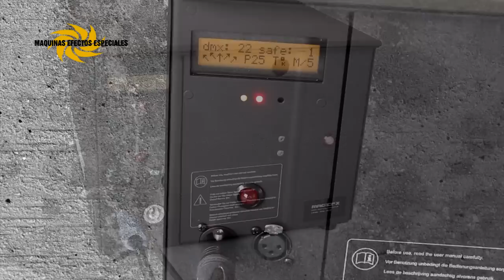Lanzallamas Flamaniac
Todo tipo de consumibles y maquinas para eventos , discotecas , confeti , lanzallamas , serpentinas , fuego virtual , humo , nieve , espuma , etc...
El Flamaniac de MAGICFX es un novedoso lanzallamas de color que puede lanzar las llamas en 5 direcciones diferentes y hasta 6m de alto. El sistema no necesita ningún cartucho o cargas de presión externa. Es un sistema "plug and play" que funciona con un líquido especial disponible en amarillo y rojo. Con una garrafa de 2.5 litros se puede producir unas 300 llamas. El Flamaniac es controlable con DMX, diseñado para uso profesional y equipado con los mejores componentes de calidad europea para fiabilidad total. La máquina utiliza 5 válvulas diferentes y un encendedor. Por razones de seguridad el Flamaniac está equipado con un canal DMX de seguridad. Usted puede elegir si desea usar sólo una dirección de fuego DMX o cinco direcciones diferentes. Viene incluido un mando a distancia para instalar el sistema y el cable de corriente Powercon.